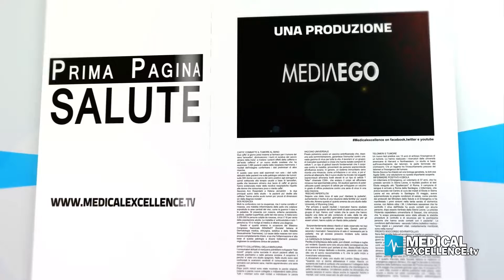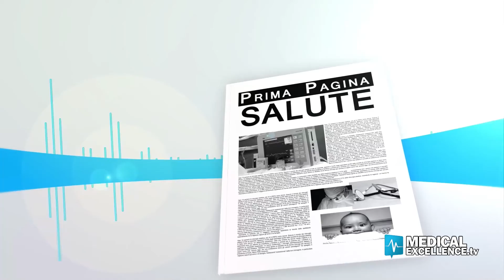Carcinoma al seno: prevenzione e terapia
Ottobre è il mese che la LILT - Lega Italiana per la Lotta contro i Tumori dedica alla prevenzione del carcinoma alla mammella. La Breast Unit, come è gestita la patologia al suo interno? Ne parliamo tra poco con Salvatore Lucio Ficarra, direttore generale dell'Asp di Siracusa e Mario Lazzaro, presidente della LILT di Siracusa.